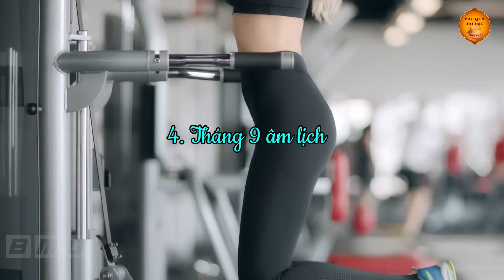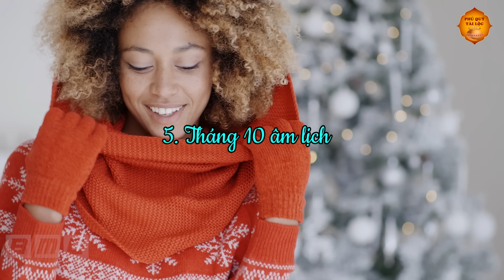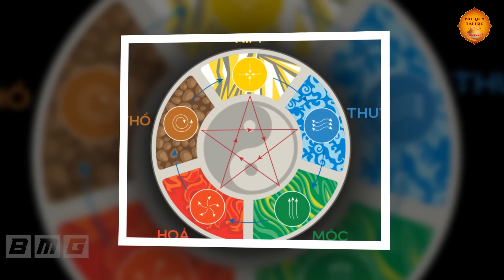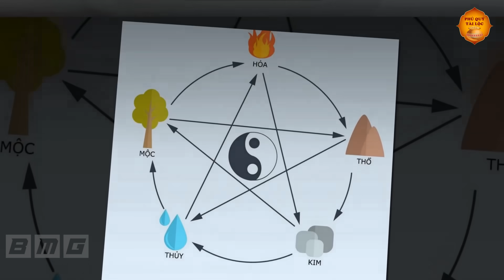SÁCH TRỜI Đã Ghi Người Sinh Đúng THÁNG NÀY 2020 GIÀU NỨT TƯỜNG ĐỔ VÁCH Tiền Bạc Bùng Phát Ầm Ầm